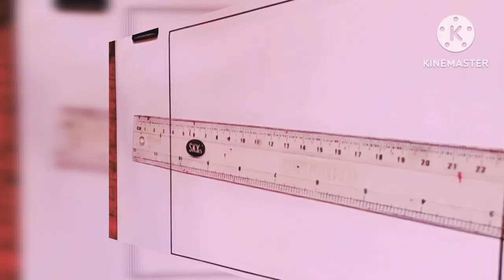👍🎨🥰Simple Scenary Art 🎨🎭